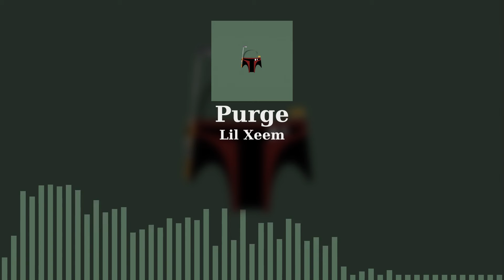[FREE] Dark Trap Beat ~ "Purge" (Prod. Lil Xeem)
Yo guys, this is another regular trap beat I made, and this one had a really dark vibe to it.

!! USAGE !!
For *NONPROFIT* use:
- Completely free!
- You MUST credit Lil Xeem for the production of this beat by including something like "(Prod. Lil Xeem)" in the title of whatever you're using it for.
- You may NOT market or disclose the video and/or audio content of this post to any third parties without the written consent of Lil Xeem.
- You MUST credit Lil Xeem for the production of this beat in any other places available.
- It would be appreciated if you link the video for the beat that is used in the description or caption of whatever you are using it for.

For *PROFITABLE* use:
- You MUST credit Lil Xeem for the production of this beat in any places available. (For example, the producer credits section on the credits page of a song on Spotify).